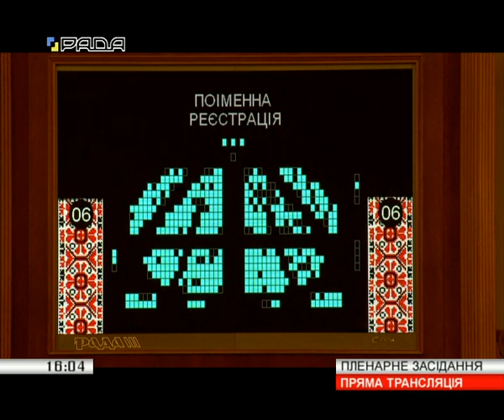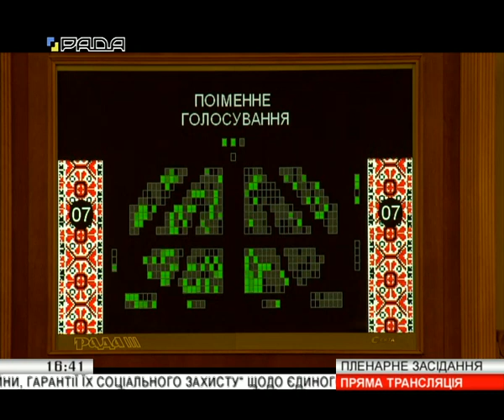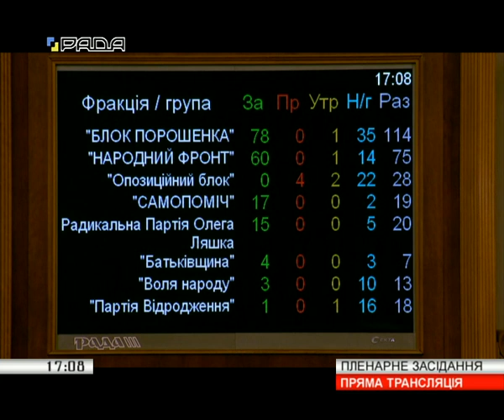07.02.2019 Вечірнє пленарне засідання Верховної Ради України